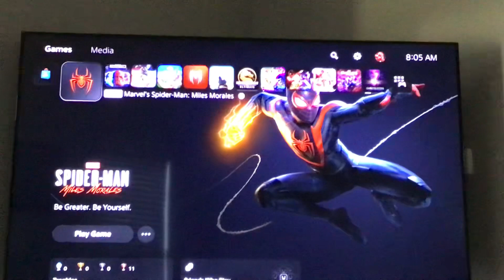Spider man miles morales part 2 rhino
Hope you enjoy the rest of the day